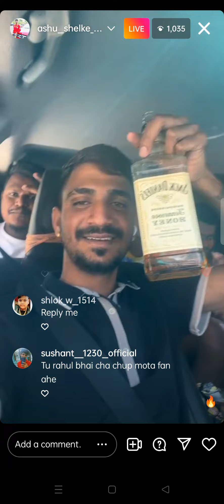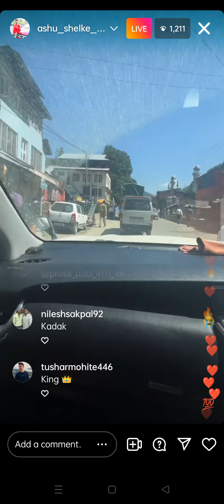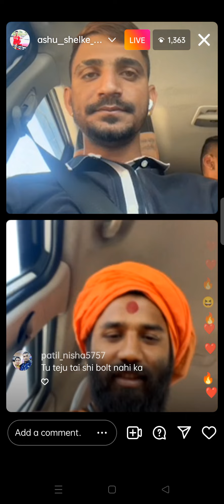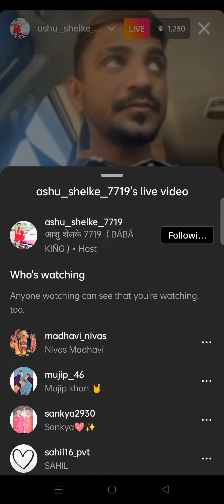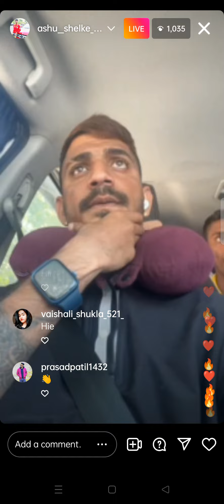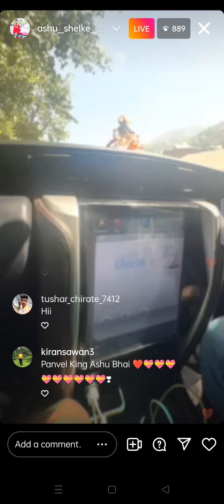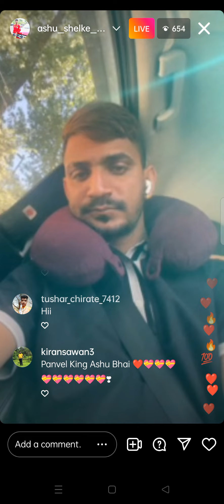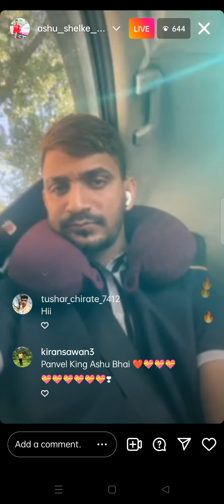Ashu shelke live from Jammu Kashmir ❤️👑🤴🏽